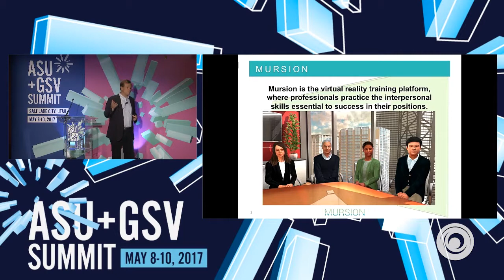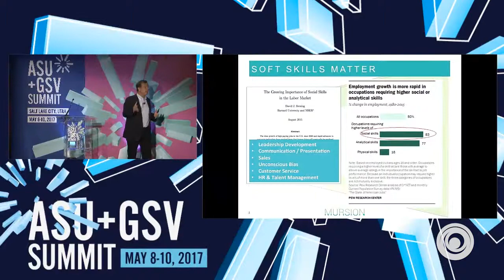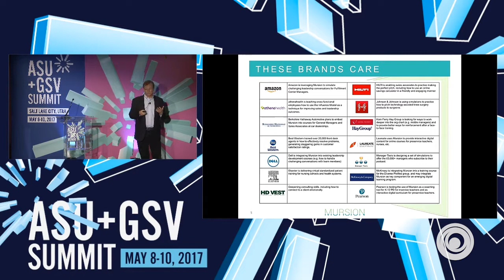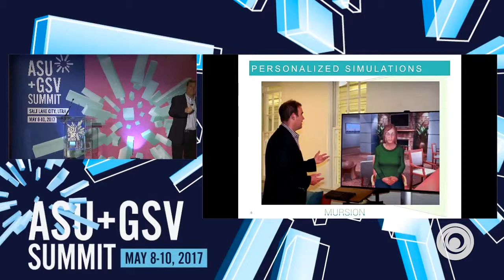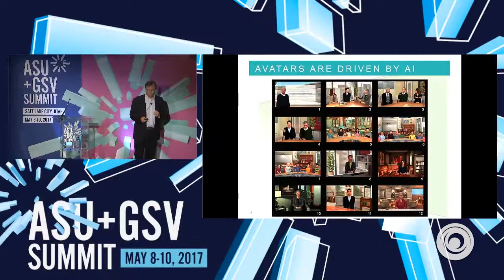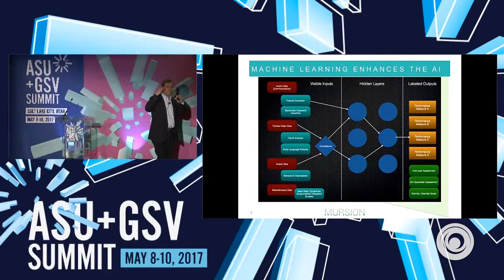ASU GSV Summit: Mursion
Mursion